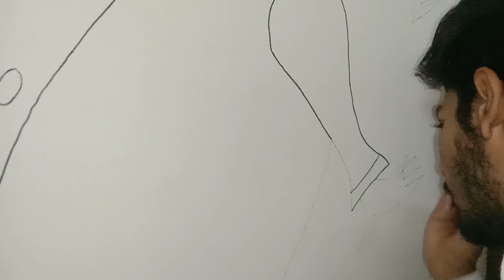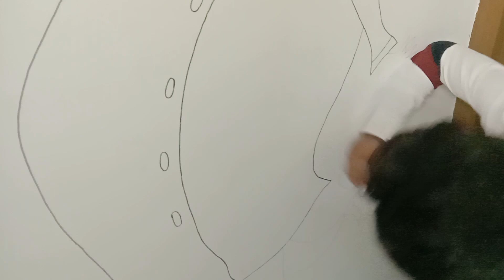wall drawing -2 | artist | mark jadan | art | jeffy enoch's world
JEFFY BOY IS A PET'S LOVER